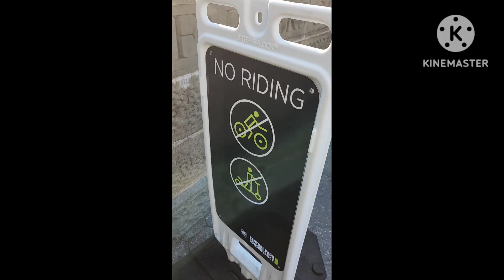October 17, 2024